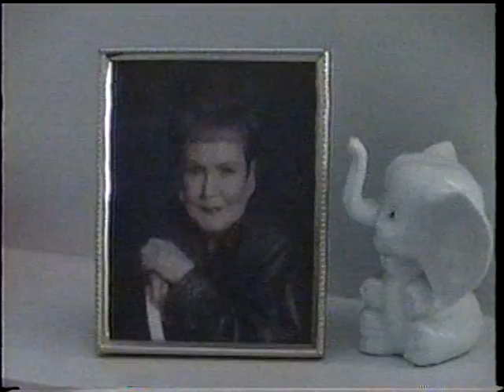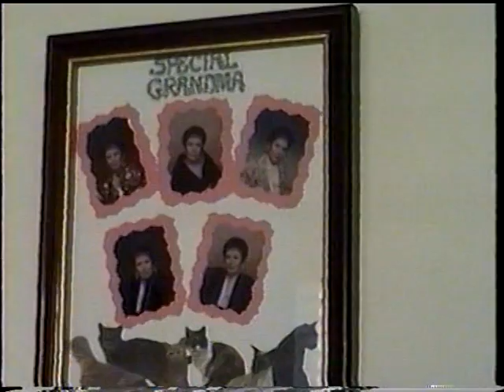Lala's Pups SLC